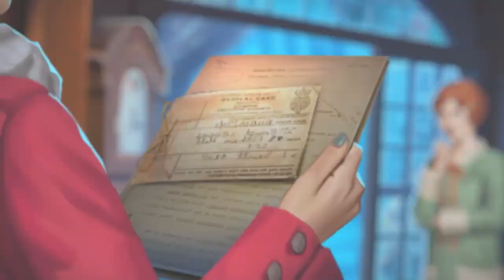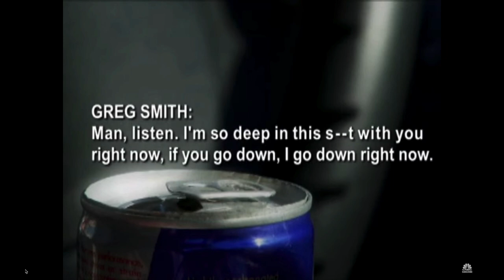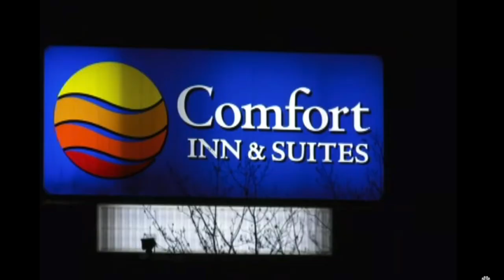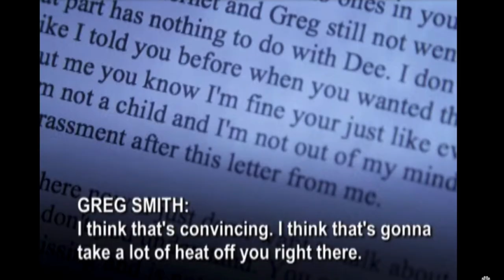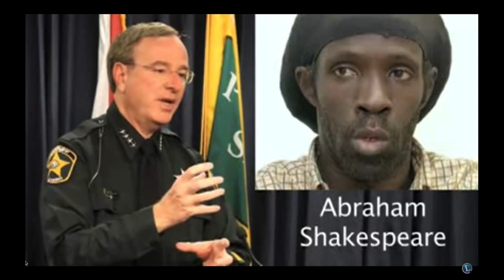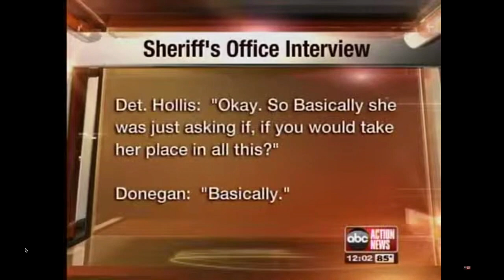An Undercover Operation To Catch A Killer: The Case of Abraham Shakespeare: PART TWO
Unlucky Number: The Murder of Lottery Winner Abraham Shakespeare

My coffee maker